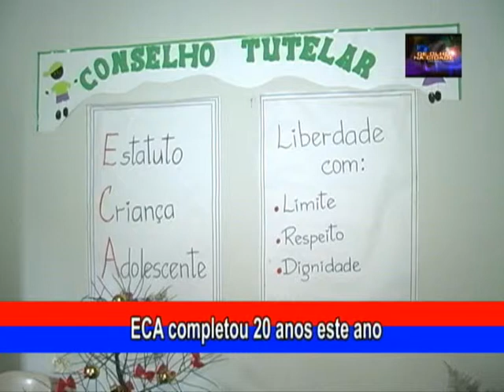TV Imigrantes ( Conselho Tutelar em T.Otoni)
Trabalhos do conselho tutelar  em t.otoni , reportagem de Elvis Passos e Flavio MOta